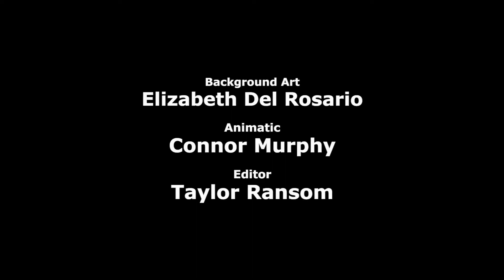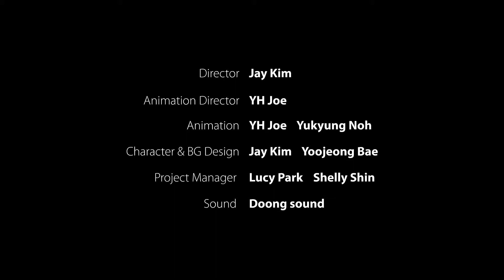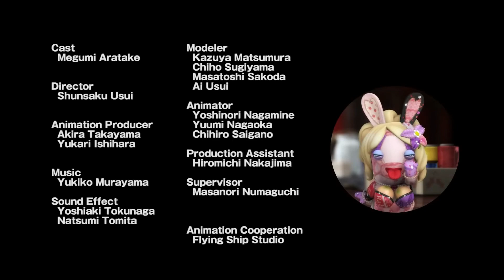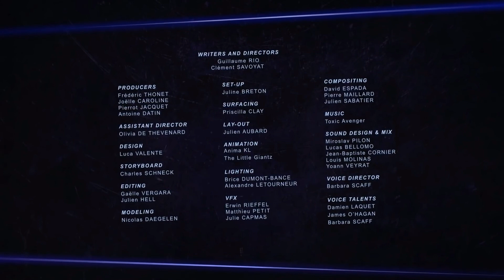เรื่องสั้นสไตล์ยียวนจาก Rabbids - เมื่อสตูดิโออนิเมชัน 10 รายลองมาเล่นกับ Rabbids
นี่คือการมองสังคมมนุษย์อันแสนวุ่นวาย...ผ่านสายตาพวก RABBIDS!

Ubisoft Film & Television ได้มอบหมายให้ 10 สตูดิโอและบรรดาสมาชิกมากความสามารถของพวกเขาทำการ "ละเลง" จินตนาการกับตัวละคร Rabbids ให้เต็มที่ ไม่ว่าจะการหย่าร้าง, วิดีโอเกม, บริโภคนิยม, โซเชียลมีเดีย...ในมุมมองอันสุดแสนจะหลากหลายแง่มุมเช่นนี้ พวกเขาต่างจี้ประเด็นปัญหาของมนุษย์ในแบบที่ขบขันและหยามหยันที่สุดเท่าที่จะทำได้เลยทีเดียว

10 เรื่องสั้น, 10 สตูดิโออนิเมชันจากทั่วโลก

คอลเล็กชันนี้รวบรวมเอาหนังสั้น 10 เรื่องเข้าไว้ด้วยกัน แต่ละเรื่องกำกับโดยสตูดิโออนิเมชันหนึ่งที่:

00:17 "ตามกระต่ายสีขาวไป" โดย Meat Dept (France/USA)
3:00 "เหตุที่แม่ทิ้งพ่อ" โดย Explosm (USA)
4:43 "โบรแมนซ์" โดย Kanaban Graphics (Japan)
6:20 "โรคสัตว์เภท" โดย Souviens Ten-Zan (France)
8:25 "หุบตูดไปซะ" โดย Stoopid Buddies (USA)
9:48 "กระต่ายบ้าท้าลุย" โดย Mostapes (South Korea)
11:35 "รักพิลึกของ Rabbids" โดย Machinima (USA)
13:15 "เสริมชีวิตให้จ๊าบ" โดย Hierro Animación (Colombia)
15:01 "รักแรกกัด" โดย Fanworks (Japan)
16:41 "ความงั่งประดิษฐ์" โดย Rabbids Invasion Team @Ubisoft (France)

ทุกเรื่องอำนวยการผลิตโดย Ubisoft Film & Television Paris.

ฉากเปิดเรื่องสั้น RABBIDS
คอนเซปต์ & กำกับ: Gautier Alfirevic
อนิเมชัน: Katia Hochstetter
องค์ประกอบศิลป์: Mickael Forrett
ออกแบบเสียง: Antoine Duchene
ผลิตโดย Ubisoft Film & Television Paris.

รายละเอียดของทั้งโครงการ

Ubisoft Film & Television อธิบายถึงการจับตลาดอนิเมชัน

เรารักวิดีโอเกม คุณเองก็รักวิดีโอเกม เพราะงั้นมากดไลค์เพจของ Ubisoft ตอนนี้เลย!